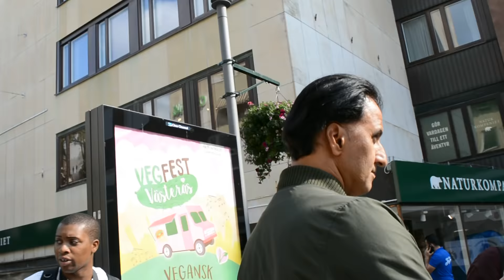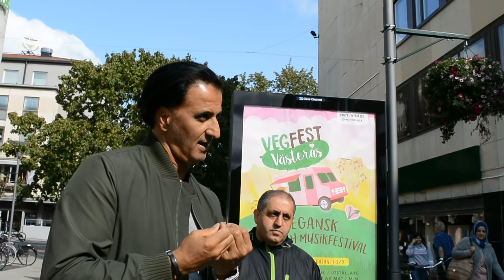Utländsk SDare argumenterar mot Annie Lööf(C) " Jag sympatiserar med SD"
Annie Lööf kom på sin valturne i Västerås och där fick hon träffa utländska män som höll med SD och försökte trycka på hennes tidigare meningar om att det är "allvarlig" nu.
Han kritiserade Annie Lööf för hennes beslut om att inte samarbete med SD för att fälla Lövfens rearing.
Han menade att det är ologiskt att kalla ett parti med "25 till 30" procent för nazister och rasister.
Annie Lööf svarar med att SD har inte en integrations politik och det säger de själv.
Utländska manen nämnde att sharia  domstolar i Sverige när han menade fallet där man övervägde ett fall om avtal gällande Mehar för ett par gifte personer.
Han var missnöjd med afghanska beslutet som C har hjälpt till och låtit ensamkommande för en chans om man har gymnasiet för då har de blivit orättvist behandlade genom långa handlingstider på asylansökningar.

Man har lagt jätte mycket pengar på Hvb och utvisningen är inte rimligt för dessa afganska killer som ändå är nära arbetsmarknaden så att Sverige få pengarna tillbaka.